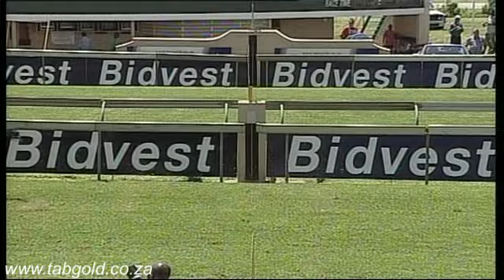Scottsville 18012014 Race 2 won by GENIAL